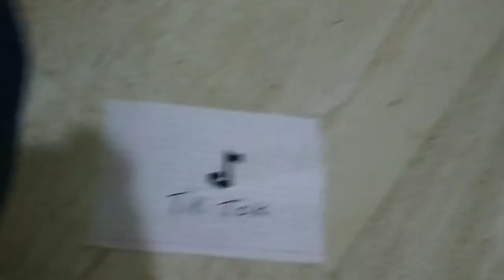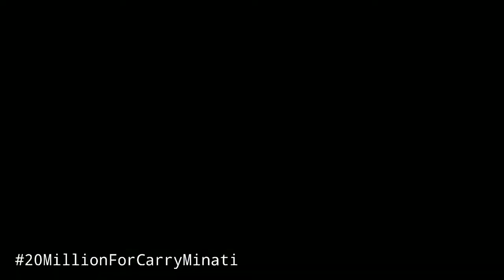TikTok Ek Virus | THE YADAVINERS | YouTube vs Tiktok | Carryminati | Ban Tik Tok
Tiktok is spreading like a virus in our home and in our country it's time to wake up and use anti tiktok spray.

Cast Patient - Rishabh Yadav
Doctor - Rahul Yadav